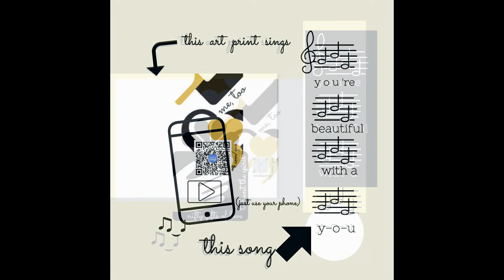How Smile Songs art prints sing you this beautiful you song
These nifty gifts of art prints sing this song for you because you're beautiful with a y-o-u.